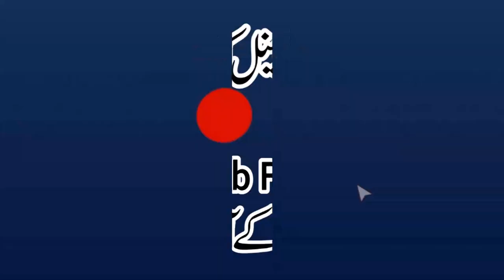Azmat E Quran BY Qari Muhammad Yaqoob Faisalabadi عظمتِ قرآن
Al-Fajr Presents
Dar-ul Tauheed
Muhammad Mansha
ALWADUD
Arslan Graphics
Khalis Deen
Aamir Mukhtiar

دلوں کی بنجر زمین کو قرآن کی رحمت سے ذرخیز کر دینے والا بیان
جامع مسجد محمدی اہلحدیث کیرکلاں پائپ سٹاپ گرین ٹاؤن لاہور
jamia masjid muhammadi ahle hadees kir keer kala kalan green town lahore lhr
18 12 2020